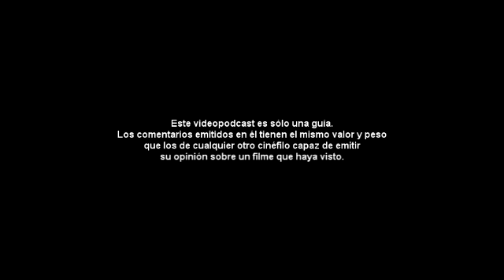Crítica Cinepod: Megamente (Megamind)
Cinepod # 30!! Nuestros comentarios a esta estupenda película de animación computarizada de Dreamworks, protagonizada por Will Ferrell y Brad Pitt.